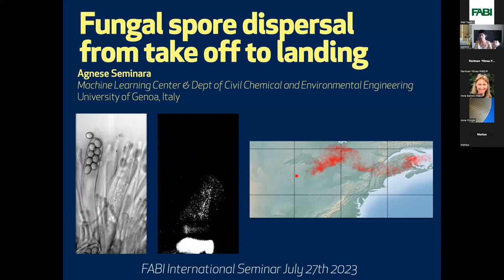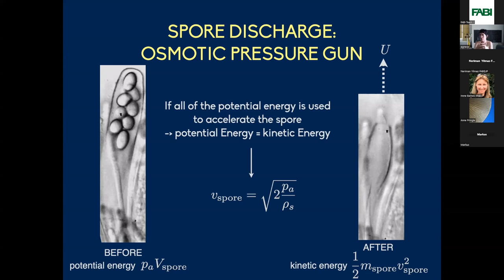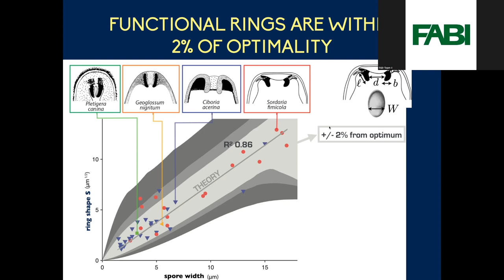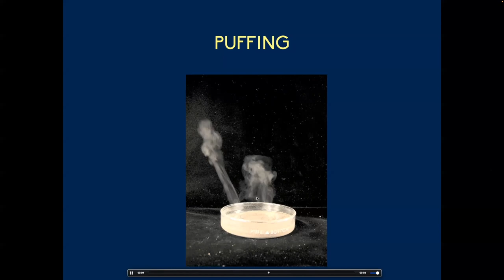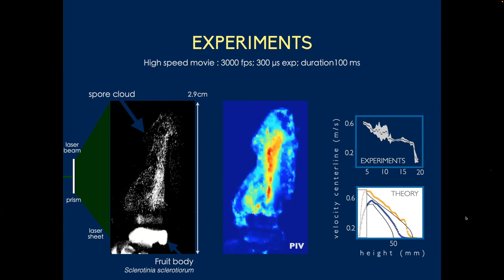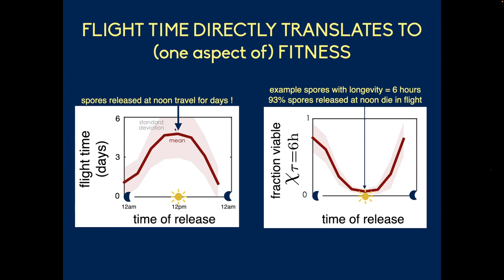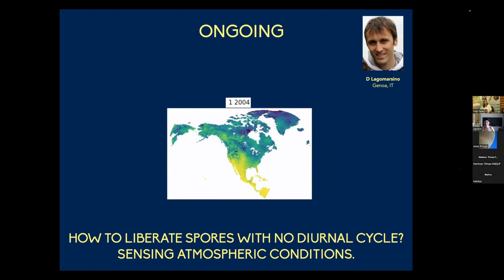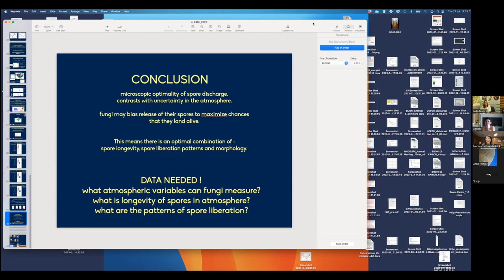Dr Agnese Seminara | "Fungal spore dispersal from take off to landing”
Dr Seminara is an italian physicist who graduated from the University of Genova in 2004 and obtained her PhD from the University of Nice, France (2007). She moved to Harvard University and Institut Pasteur for her postdoc. She became a faculty first as a researcher and then as a research director at CNRS (Institut de Physique de Nice) in 2013 and she moved back to University of Genoa in 2021. Her background is in the study of the fundamental properties of turbulence both as an abstract problem and applied to environmental problems. She focuses on diverse problems at the interface of physics, biology and machine learning, from the biomechanics of bacterial biofilm growth, to the violent discharge and atmospheric dispersal of fungal spores, to the computational principles that govern navigation in diverse organisms (mice, octopuses, sea robins, cnidarians and other marine organisms).